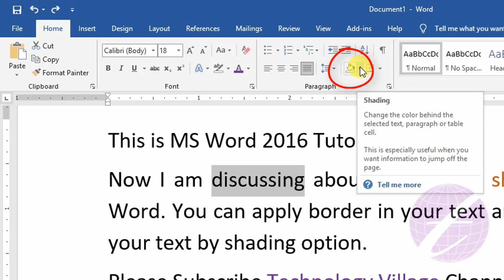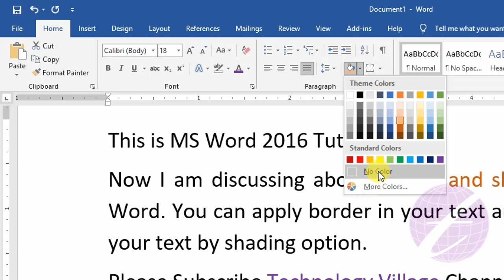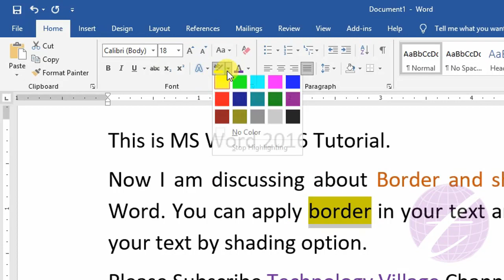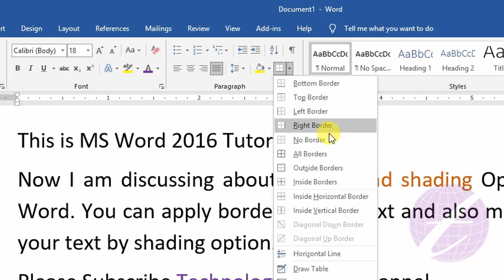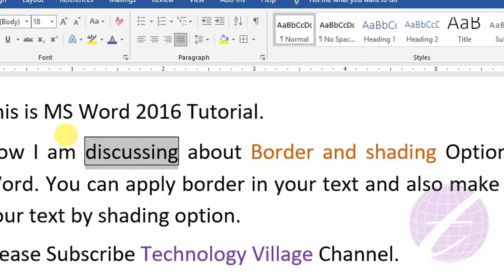Text Border and Shading in MS Word 2016 | Microsoft Word Tutorial Bangla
In this video you'll learn about text border and shading in MS Word 2016. MS word text border, text shading in word, ms word text boundaries and ms word text shading are useful option. This is microsoft word tutorial bangla and it describe how to shade in word, text background color in word, remove text border in word, ms word border design bangla. This video part of ms word full course in bangla and ms word 2016 tutorial bangla. It also word tutorial for beginners 2021, word 2016 bangla tutorial and ms word course in bangla.

এ ভিডিওতে এম এস ওয়ার্ড ২০১৬ এর Border and Shading অপশন সম্পর্কে আলোচনা করা হয়েছে।